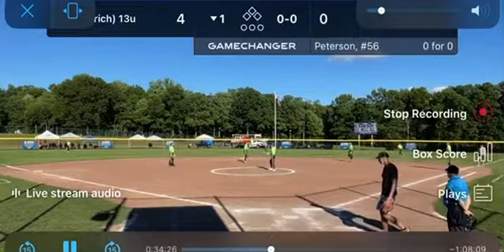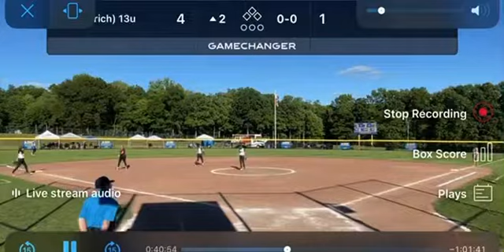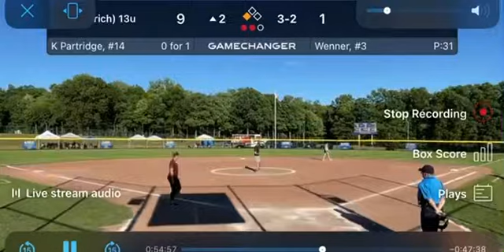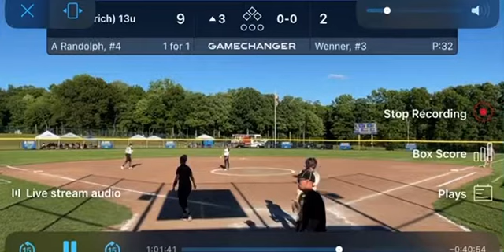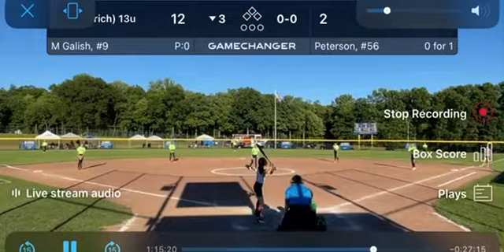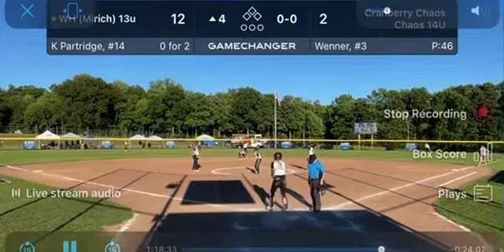West Hills 13u 17-5 win over Cranberry Chaos (7.30.22 @ Allegheny College Tournament)